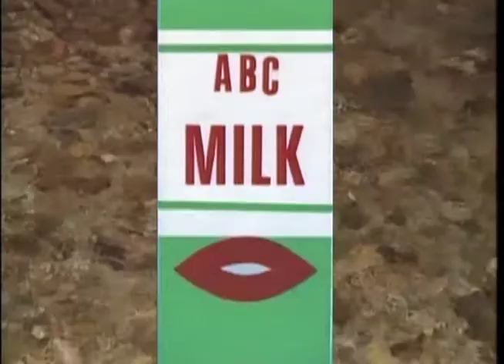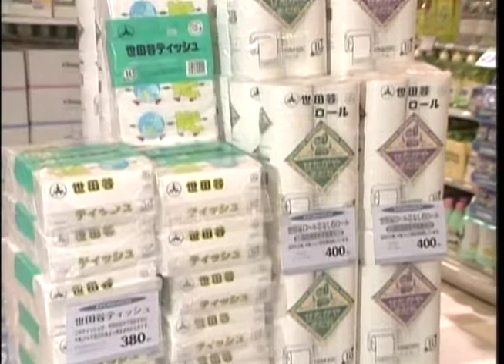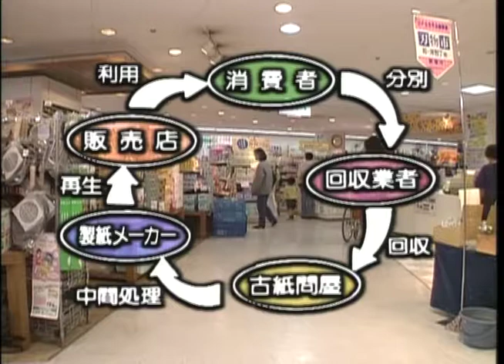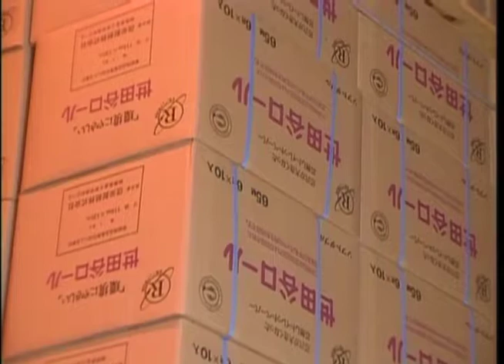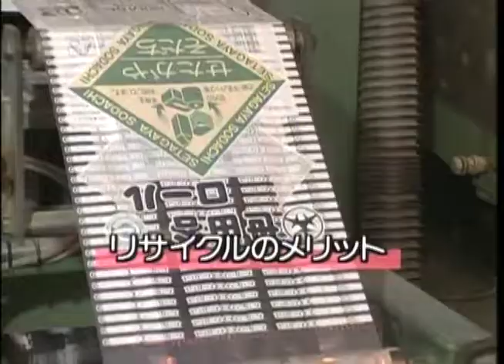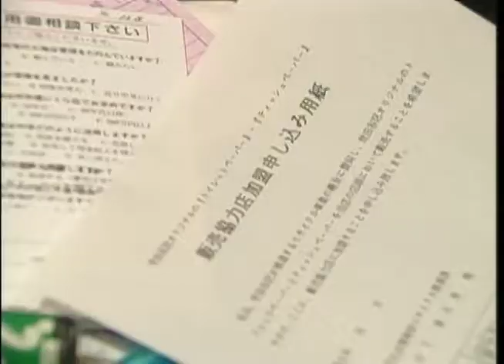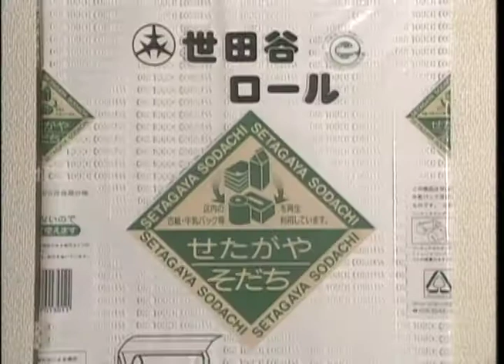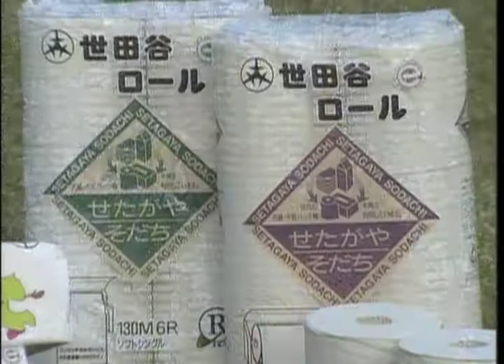「風は世田谷」～第４７３回～くるくる・リサイクル（平成6年12月3日放送）